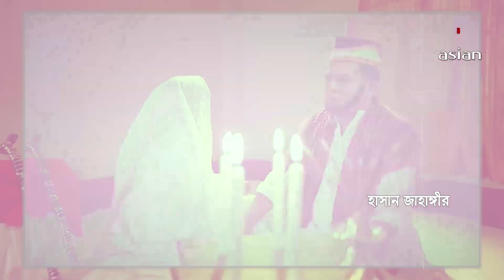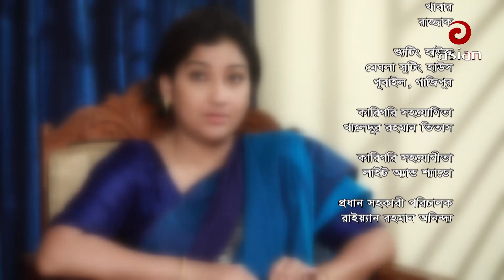Mosharraf Karim EID natok | Eid Special Drama | Valobasar Sordi kashi EP 05 | ভালোবাসার সর্দি কাঁশি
Suggested Search : asian tv HD,bangla drama,bangla natok,asian tv natok,mosharof korim,Mosharraf Karim,mosharraf karim new natok 2019,mosharraf karim natok,mosharraf karim eid natok 2019,Mosharraf Karim EID natok,Eid Special Drama,Valobasar Sordi kashi,Valobasar Sordi kashi EP 5,ভালোবাসার সর্দি কাঁশি,mosharraf karim bangla natok,mosharraf karim funny natok,mosharraf karim hasir natok,mosharraf karim natok 2019,mosharraf karim new natok,mosharraf karim comedy,mosarrof karim